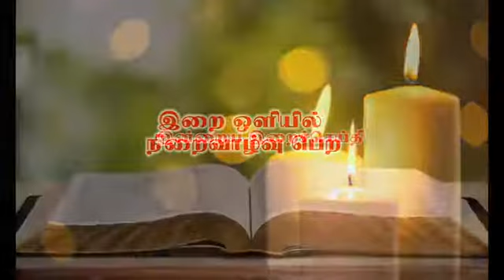இன்றைய இறை சிந்தனை|Daily Gospel Reflection by Rev.Fr. S.Godwin Selva Justus|05/08/2020 |Tamil Sermon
இந்தவாரம் நமக்காக இறை சிந்தனைகளை வழங்குபவர் அருட்பணி. S. காட்வின் செல்வ ஜஸ்டஸ், பங்குத்தந்தை, வளநூர்.